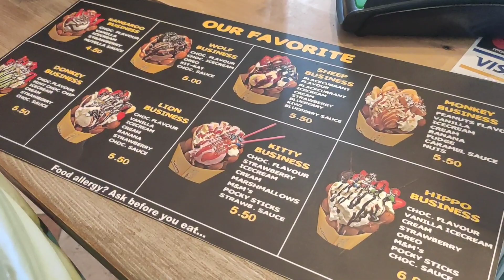Наш выходной день☀️ Кафе мороженое🍦Прогулка с Шанель🦮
Меня зовут Светлана. Я живу в Эстонии, в городе Таллинн с дочкой Марусей, Йорком и тремя котами. На своём канале буду показывать свою жизнь, путешествия, а также делиться вкусными кулинарными рецептами. 😊👌
Планирую переехать жить в Турцию. ✅